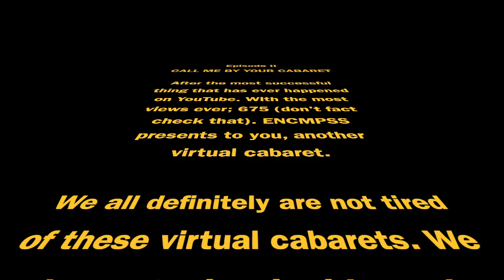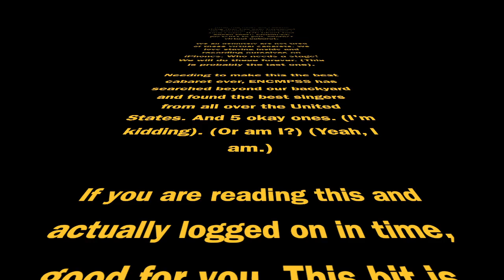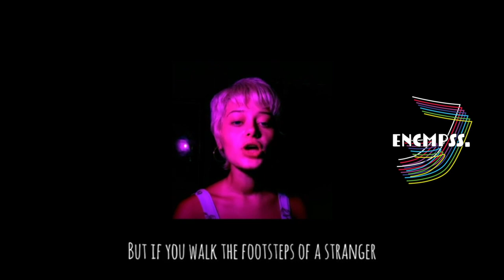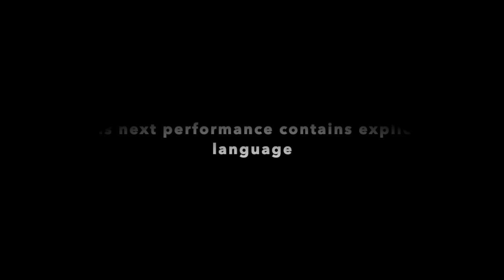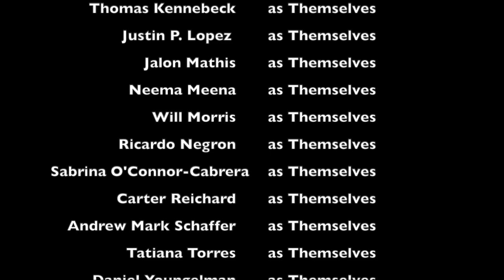ENCMPSS. The Arts Collaborative. Presents: "Call Me By Your Cabaret - Songs From The Movies".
[Some explicit language is featured in this performance]

Your Story Is Our Story.

Welcome to our second virtual cabaret. This cabaret also serves as a fundraiser for our new company. Help us put on a live show in 2021.

Daniel Youngelman
Will Morris
Sabrina O’Connor-Cabrera
Brandon “Zo” Gonzalez
Anvita Gattani
Angelina Dries
Justin P. Lopez
Ricardo Negron
Nicole D’Angelo
Tatiana Torres
James Paul Gregory
Jalon Mathis
Carter Reichard
Andrew Mark Schaffer
Cody Jackson
Tres Calhoun
Neema Meena
Marcell Dupree
Riva Brody
Sharrell Edmond
Stephanie Appel
Chloe Chappell
Thomas Kennebeck
Joseph Fagan
Will Morris
Jalon Mathis
Joseph Fagan
Anvita Gattani
Sabrina O’Connor-Cabrera
Daniel Youngelman

And don’t forget to stay for the end credits.